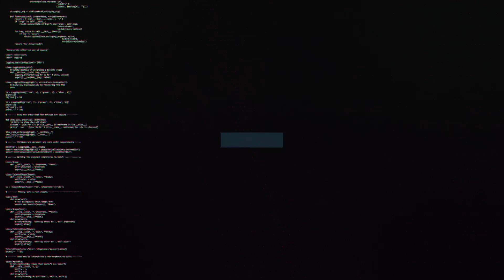Michael Flynn previews Barrow | Swindon Town Football Club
Manager, Michael Flynn on Town's tough test ahead against Barrow this afternoon.